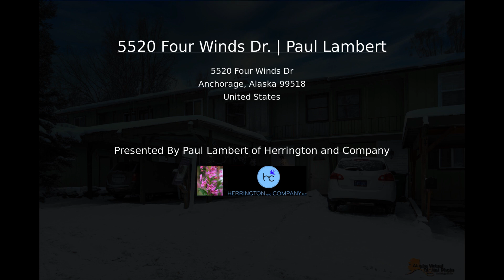5520 Four Winds Dr. | Paul Lambert